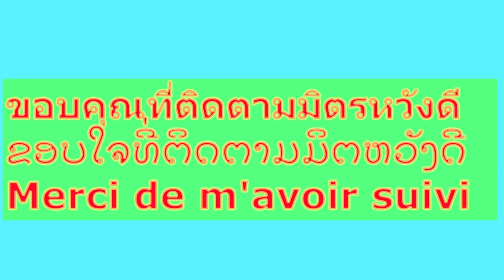วันนี้วันแม่ของชาวฝรั่งเศษ ມື້ນີ້ມື້ວັນແມ່ຂອງຊາວຝຣັ່ງເສດ Bonne fête Maman